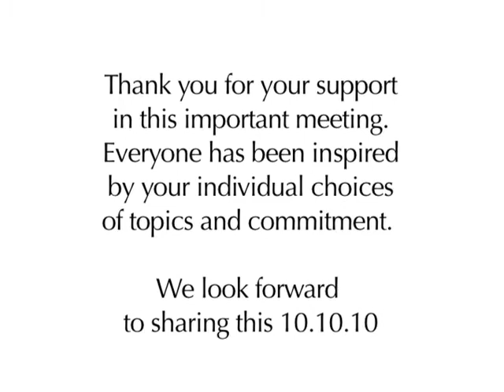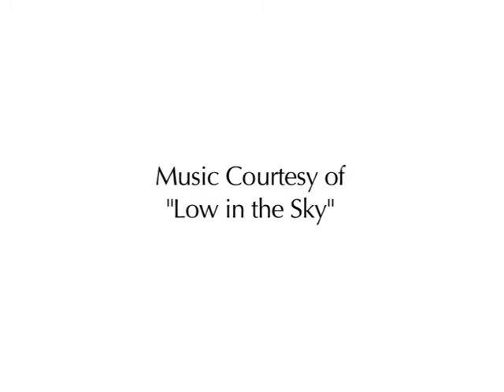UNpresentationsizzle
Thanks to everyone for their support! It was great knowing we had you in the room with us.